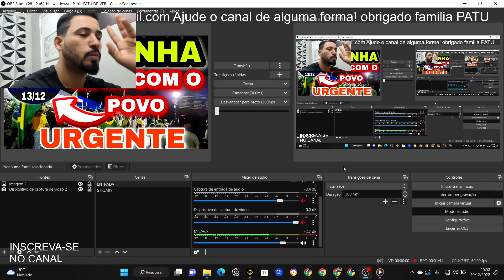Urgente Manifestações hoje continuam com força 19/12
🔴Primeiramente sejam todos bem vindos e se inscrevam-se para fortalecer o canal

HOJE trago para vocês mais um vídeo com conteúdo muito top, lembrando que esse canal irá falar sobre vários assuntos relacionados, A CURITIBA PR

E não se esqueçam de se inscrever..
Curtir e compartilhar..

HOJE trago para vocês mais um vídeo com conteúdo muito top, lembrando que esse canal irá falar sobre vários assuntos relacionados, a uber e carros e tera tamnbem todos os dias LIVES EM CURITIBA PR

Curtir e compartilhar..